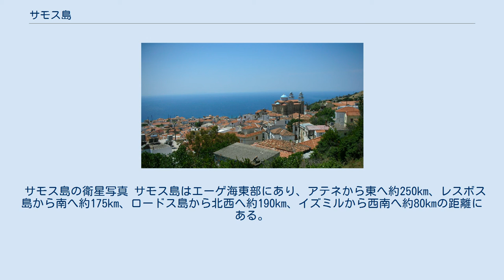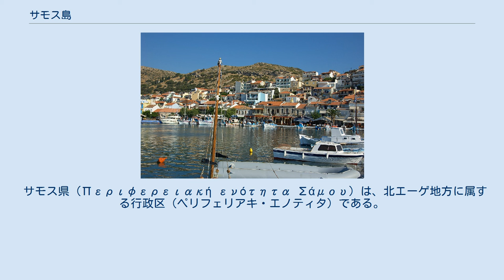サモス島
サモス島（サモスとう、Σάμος / Samos）は、エーゲ海の東部、トルコ沿岸にあるギリシャの島。
トルコ語名はスィサム島（Sisam Adası）。
 ギリシャ神話の主神ゼウスの正妻である女神ヘーラーの生まれた島とされ、彼女を祭った神殿遺跡は1992年に「サモス島のピタゴリオとヘーラー神殿」としてユネスコの世界遺産に登録された。
エピクロスやピタゴラスの生まれた島でもある。
 サモス島の衛星写真 サモス島はエーゲ海東部にあり、アテネから東へ約250km、レスボス島から南へ約175km、ロードス島から北西へ約190km、イズミルから西南へ約80kmの距離にある。
トルコの沿岸に位置しており、両者を隔てる海峡の幅は最も近いところで1kmほどである。
 東西43km、南北19kmの山がちな島で、最高峰は標高1,433mのケルケテウス山。
 市域に含まれる人口1000人以上の都市・集落には以下がある（人口統計は2001年国勢調査による）。
 サモス県（Περιφερειακή ενότητα Σάμου）は、北エーゲ地方に属する行政区（ペリフェリアキ・エノティタ）である。
カリクラティス改革（2011年1月施行）によってイカリア県が分離したため、現在のサモス県はサモス市1市のみからなる。
 サモス市（Δήμος Σάμου）は、北エーゲ地方レスヴォス県に属する基礎自治体（ディモス）である。
レスヴォス島全体をその市域とする。
 現在のサモス市は、カリクラティス改革（2011年1月施行）にともない、サモス島の4自治体が合併して発足した。